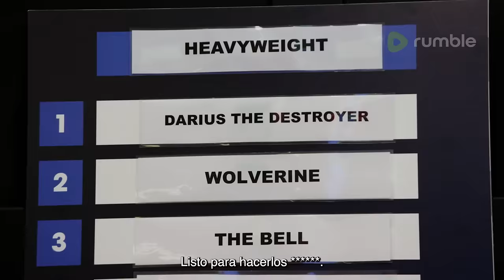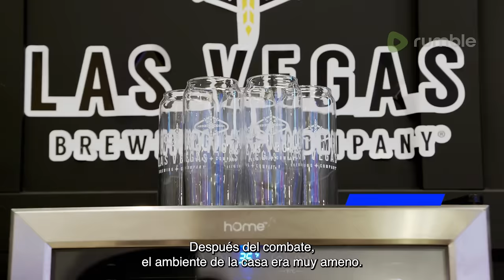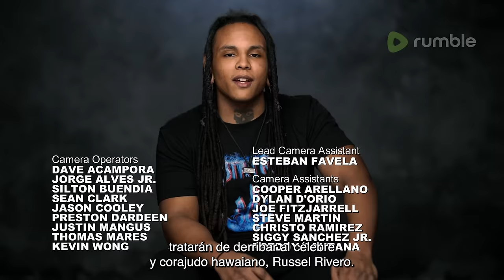Power Slap: Road To The Title | Episode 3 - Spanish Subtitles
The strikers are ready to earn their spot on the Pay-Per View. Jesus Gaspar faces off against Slap Jesus Michael Smith, Jon Kennedy takes on John Davis, and in the final match Waylon Frost takes on Chris Thomas.